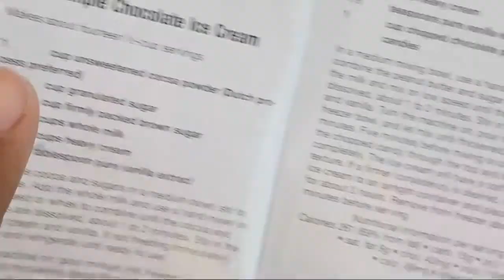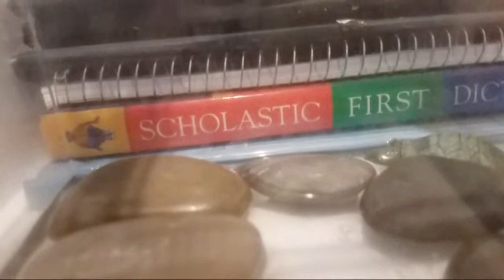Making Eggnog Icecream Live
Radio Show
The CPR Vibe  8pm every Sunday

BUFFALO NY,14215
$CPRvibe

Please go support both of my prince's channel's